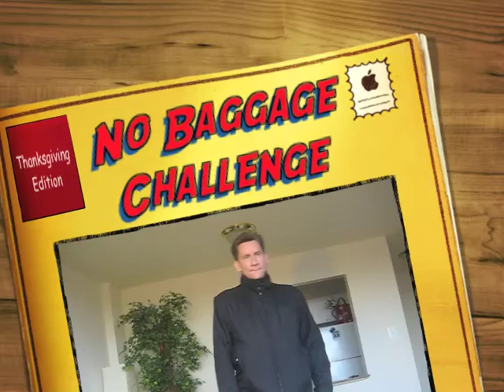Scottevest No Baggage Challenge: Thanksgiving Edition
A blog post to soon follow...